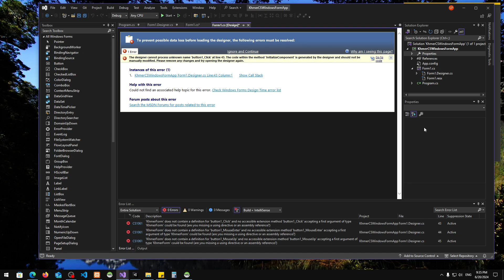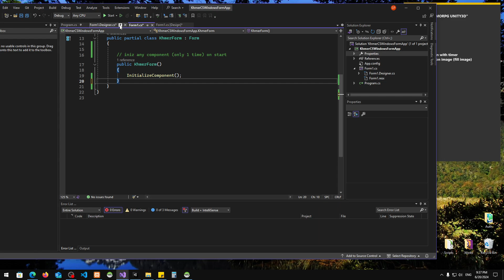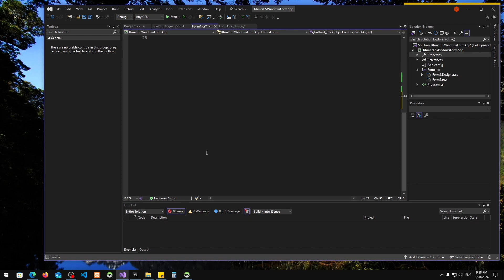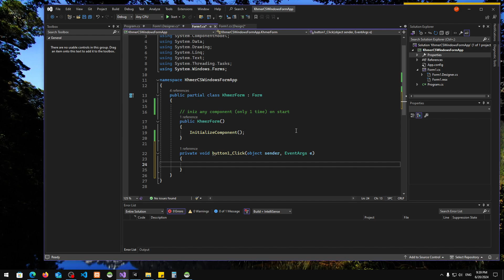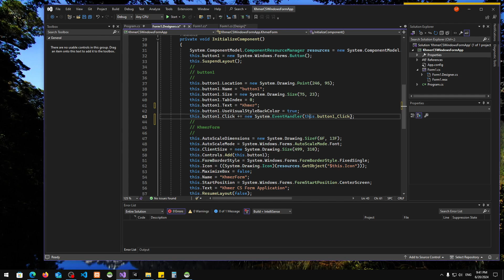C# ខ្មែរ Windows Form App Lesson 8 (សិក្សាអំពី ការលុប User Control Event)